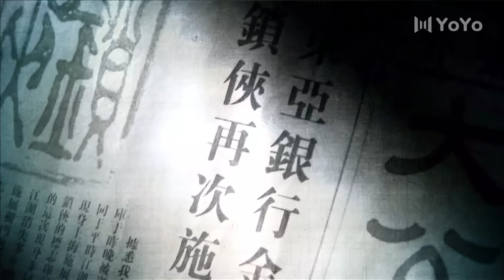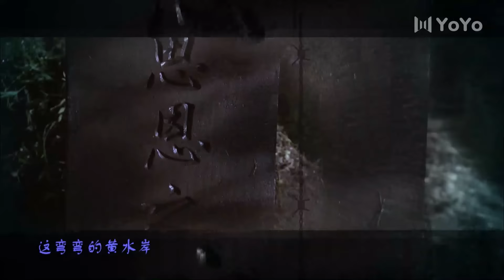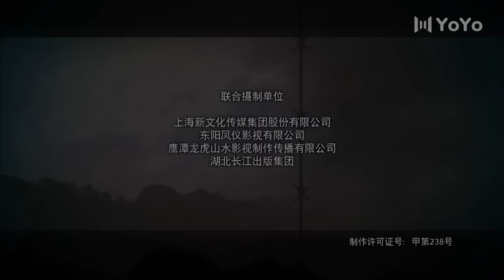锁侠 28（普通人谱写的上海滩侠义神话，郭铁城，陆玲 领衔主演）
二十年前，雷龙、罗全、赵晓燕本是青梅竹马的师兄妹，但私欲让罗全与他们越走越远。为了师傅珍藏的一本“锁谱”害死了将自己养大的师傅赵典，师弟雷龙侥幸逃脱。二十年后，雷龙改名雷蒙，以他双胞胎弟弟的身份，带着养子雷豹再次出现在了上海，这引起了罗全的注意。此时罗全已成为工商联合会的会长。他暗中勾结日本人，一边掩盖当年的事实真相，一边加紧迫害雷龙父子。由此，一个个阴谋围绕着雷龙展开。最终罗全走向自我毁灭的道路，雷蒙投身革命事业。